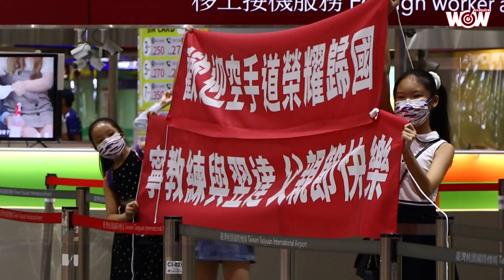《奧運》台灣英雄拚盡全力 期望表現更被看見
大家父親節快樂~!!!
今天中華隊依舊有選手光榮歸國，讓我們歡迎：高爾夫的徐薇淩、李旻、拳擊隊的黃筱雯、空手道的文姿云、王翌達。

為台灣拿下首面奧運拳擊獎牌的黃筱雯，開心的不僅是拿下獎牌，而是「拳擊」讓更多國人看見，她也收到大家的支持，讓她覺得在場上充滿力量。她也希望將獎牌送給一直支持她的父親，以及一路陪伴她成長的教練劉宗泰，「他也是我的第二個父親，想祝他們父親節快樂。」

今日文姿云的爸爸也早早到現場等待女兒歸來，文姿云也對家人獻上真情告白，「家人對我來講是非常重要的，常常受傷爸爸媽媽其實都很心疼我，他們也一直幫我加油，讓我放手去追逐自己想要做的事情，所以成就了今天的我，我愛你們。」

本次奧運首次新增空手道，文姿云的銅牌更顯意義非凡，她希望能讓更多人看見空手道，讓空手道在台灣繼續發光發熱。